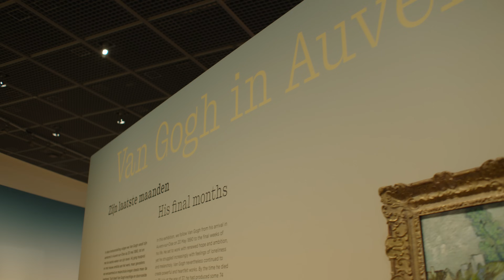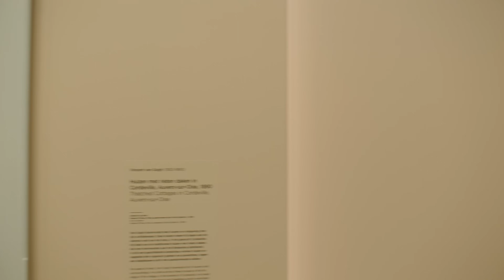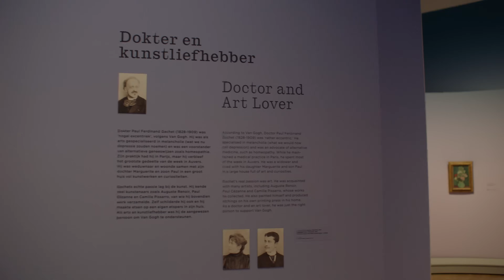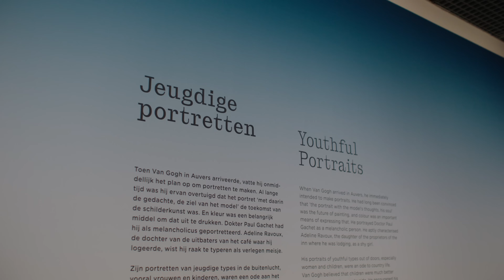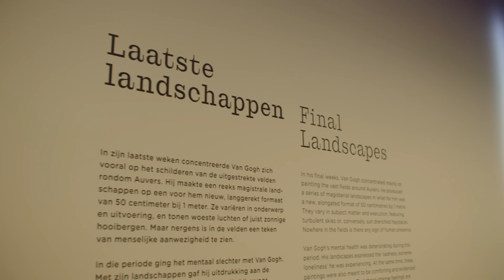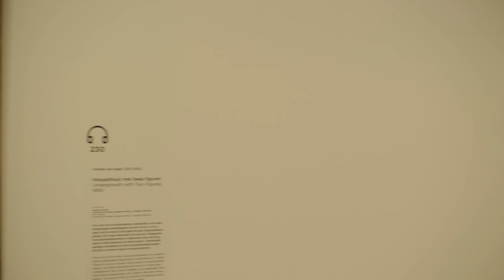Van Gogh Museum 4K Virtual Tour || Exhibition ‘Van Gogh In Auvers'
Vincent van Gogh lived in Auvers-sur-Oise from 20 May 1890 until his death on 29 July of the same year. He was tremendously productive in these months and made several of his most renowned masterpieces, including 'Wheatfield with Crows' and 'Tree Roots'.

In the anniversary year of 2023, the Van Gogh Museum and Musée d’Orsay are organizing a major exhibition about the final months of Vincent van Gogh’s life, which he spent in the French village of Auvers-sur-Oise. The exhibition 'Van Gogh in Auvers. His Final Months' is on view from 12 May until 3 September 2023.